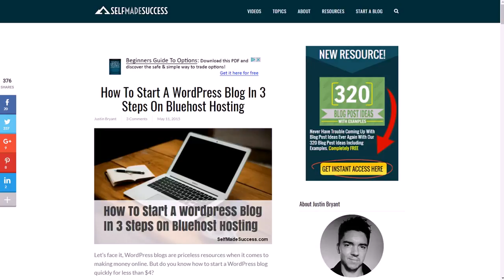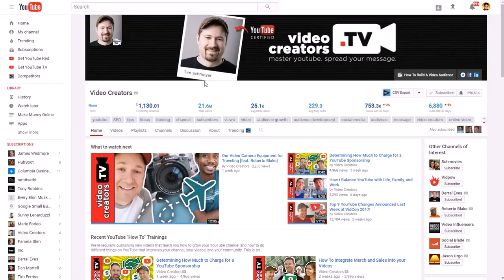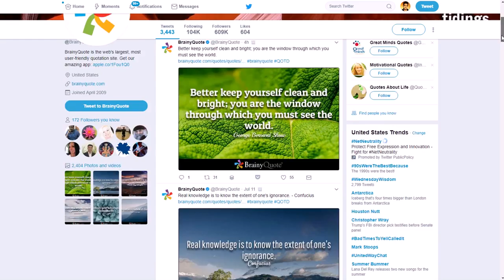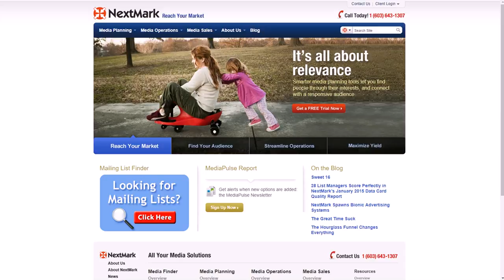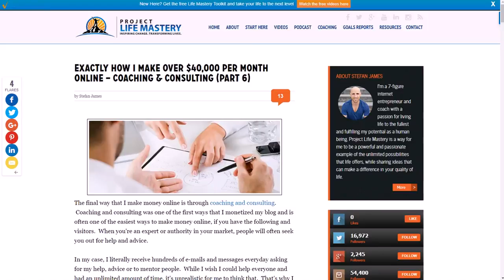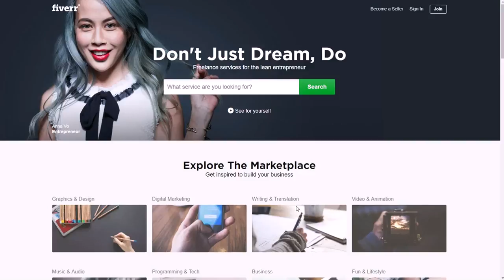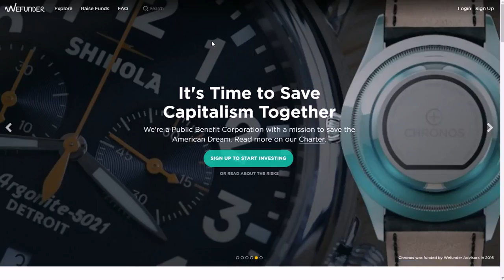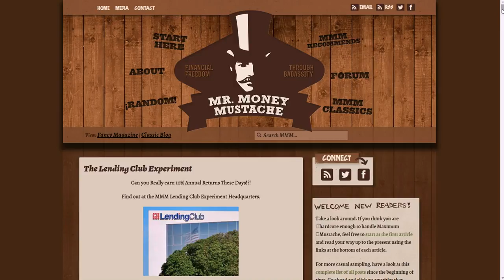11 Online Business Ideas That Help People 2018